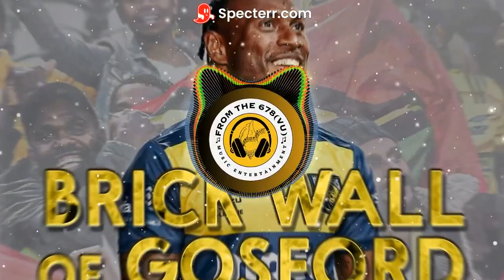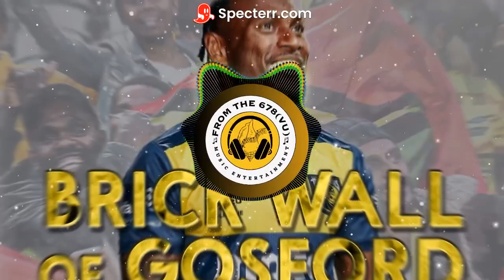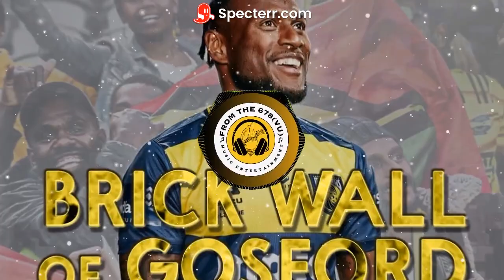kymvn-Jeh Ft Robin Andrew-Tujah & Mantis-_ BRICK WALL OF GOSFORD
This Song was composed by KYMVN -JEH, ROBIN ANDREW, TUJAH & Mantis produced by the Parallel Records 2023 in support to The Vanuatu International Soccer Player Mr. Brian Kaltak of Erakor Village, Efate and Playing for the Central Coast Mariners Football Club in Australia Brian has gain the title Brick wall of Gosford for his best performance as the defender.